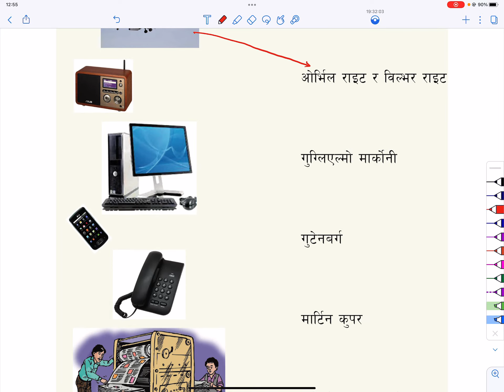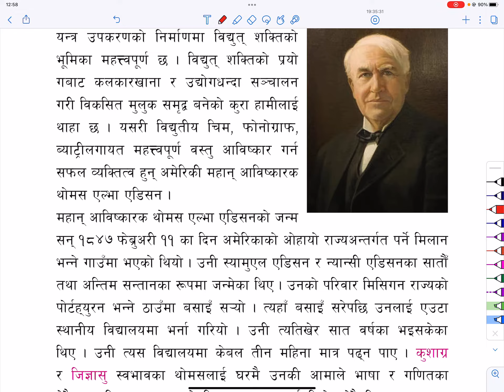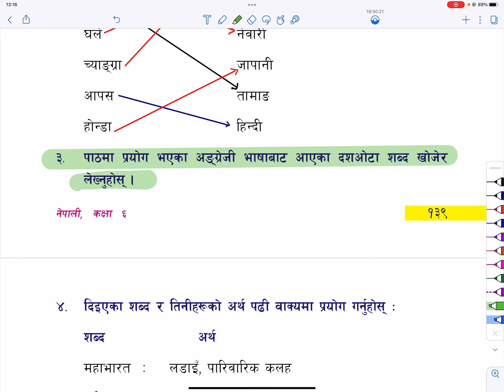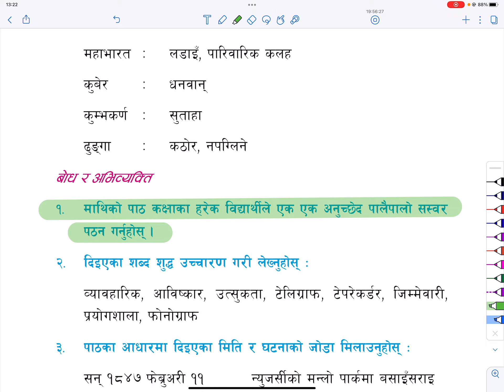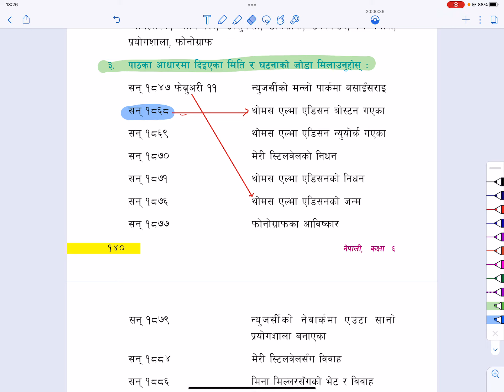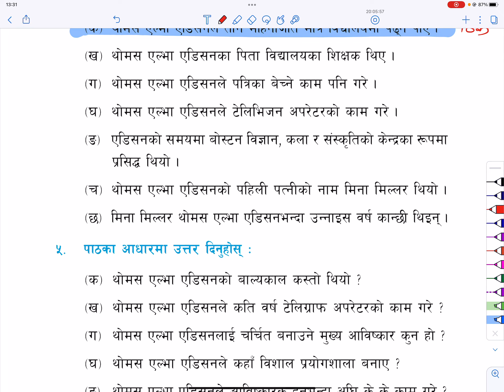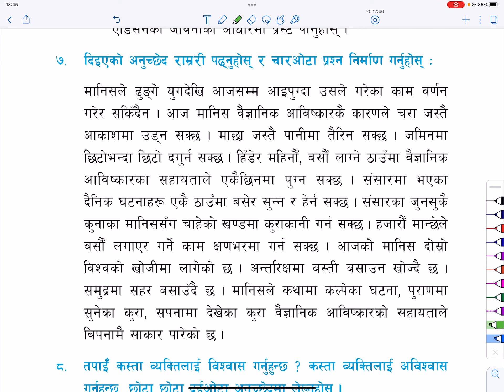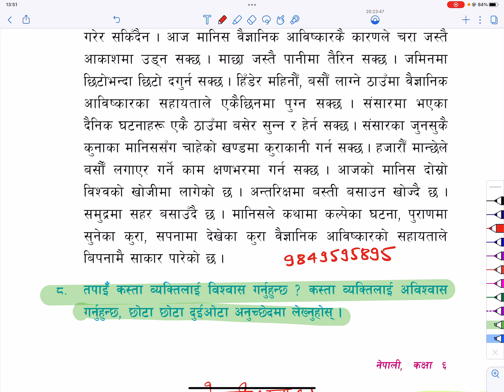Class - 6 || Nepali नेपाली|| पाठ १२ || थोमस एल्भा एडिसन || Nepali Book Nepal Online School